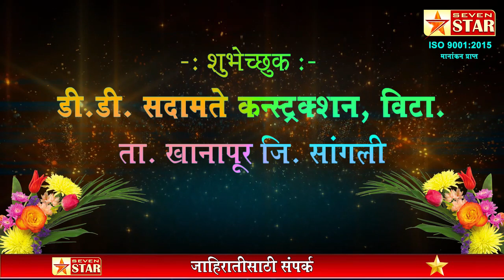मा.आ.गोपीचंद (शेठ) पडळकर यांना वाढदिवसाच्या लाख लाख शुभेच्छा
शुभेच्छुक- डी.डी.सदामते कंन्स्टक्शन,विटा ता.खानापूर जि. सांगली